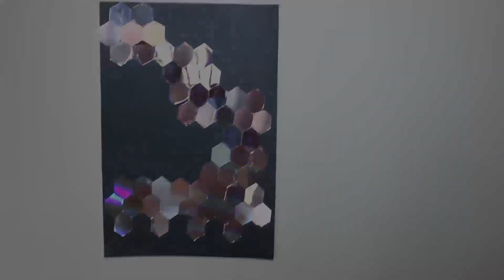CD craft ideas for room decoration/best out of waste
CD craft ideas for room decoration. Dear friends it's easy to decorate a room on a budget. Here i used some  old cd / DVD in my home to create this beautiful wall art. Learn how to make the best out of waste.
NOTE
If you are using CD  you wont need to seperate because it has one layer, but DVD has 2 layers.

MATERIALS USED
DVD plate
Black Emboss card
Top Bond glue
A pair of scissors
Knife
Rope

palaceofrubies
rubies tv

SOUND CREDIT:
Live The Life (Original Mix) by Edwin Ajtun